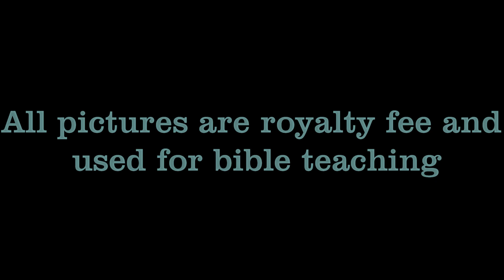Israel regathered movie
The Holocaust was real, history determines our future. Will we make the same mistakes or learn from it? When the truth is watered down or ignored, it is likely we make the same mistakes. The world must stop embracing evil and turn to the Lord God and except what Jesus did for us. God Bless